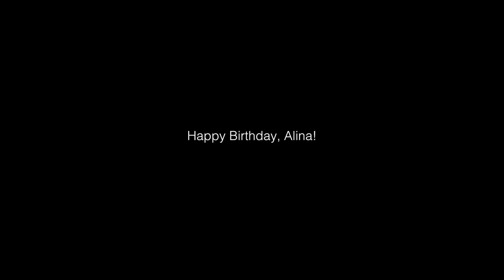21 августа 2016 г. Яхт - клуб "Пирогово". Ресторан "Домино". Юбилей Алины.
21 августа 2016 г. Яхт - клуб "Пирогово". Ресторан "Домино". Юбилей Алины.